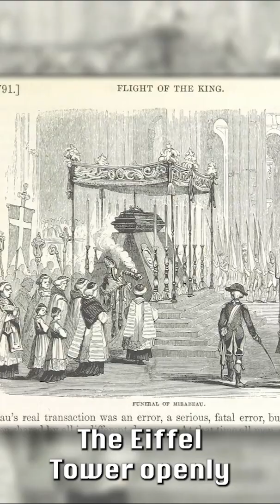The Origins of the eiffeltower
The early development of france 's most iconic monument.